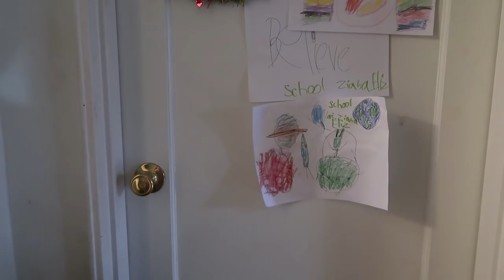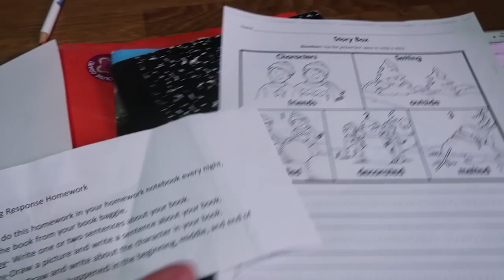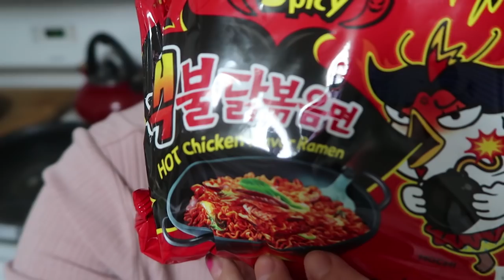SPICY RAMEN CHALLENGE PRANK!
I finally get the boyfriend by pranking him with the spicy ramen and the reaction is AMAZING!